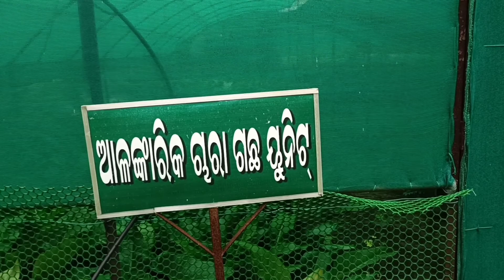EKAMRA KANAN, Bhubaneswar ||ଏକାମ୍ର କାନନ, ଭୁବନେଶ୍ୱର#ekamra_kanana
🎯About Ekamra Kanan👉
The farmland spread over 25 acres have 20 acres of nursery beds, diverse species of several trees and the remaining five acres have some buildings.

🎯special thanks-Bikas Baral

🎯special thanks 👉employees_of_ekamra kanan

🎯special thanks
for creating this beutiful place ♥

ekamra_kanan|| vlog||rainy days vlog|| exploring videos||viral content||Cuttack Blogger|| Bhubaneswar||ekamra kanan||nursury||vlogger odisha||vlogger cuttack||cuttack toka||odia toka||odia bohu||odia vlogger||odia youtuber||forest in bbsr||picnic spot in bbsr